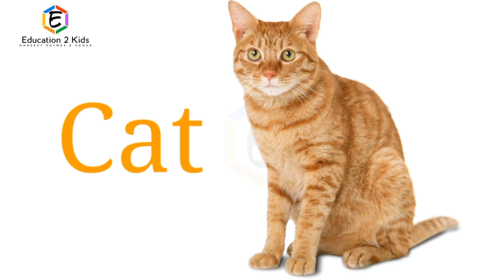Animals Name, Domestic Animals, domestic animals name with spelling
Animals Name, Domestic Animals, animals name with pictures, animals name with spelling

Fruits Name | Learn Fruits Name in English | Name of Fruits | Fruits list, Fruits Name with Spelling

Domestic Animals Name, animals name with pictures, animals name